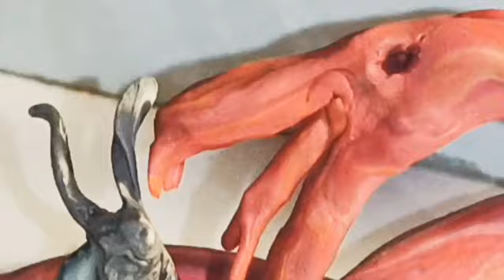My clay work || Monster Python || My creativity 😀😀😀